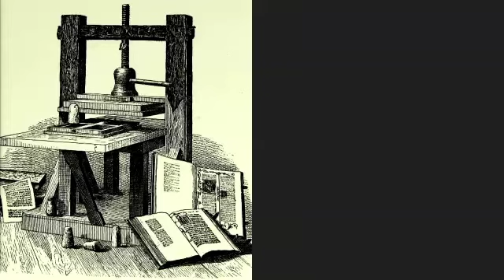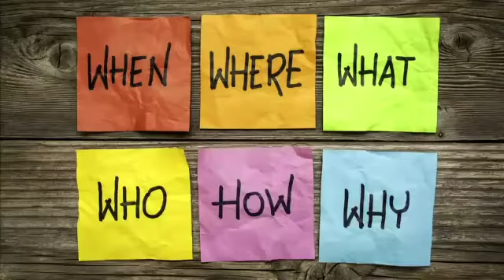Spring 2022 Faculty/Staff Welcome Week: Opening Remarks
President Chris Markwood and Provost Deborah Bordelon set the stage for Spring 2022 Welcome Week and the theme of "Telling our Stories."